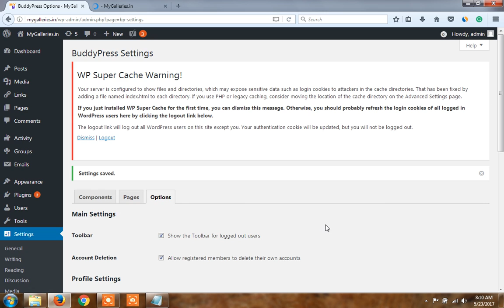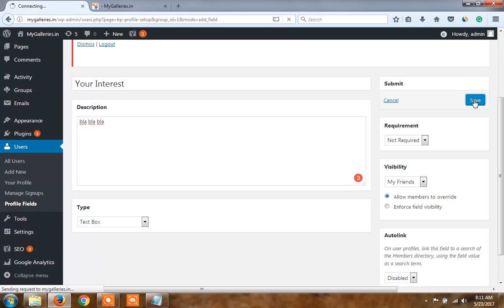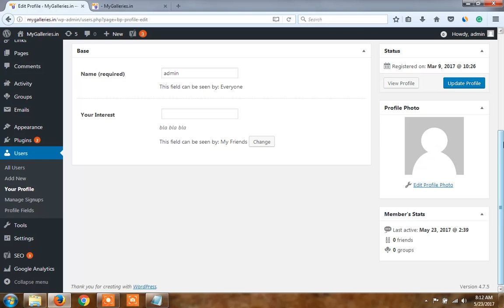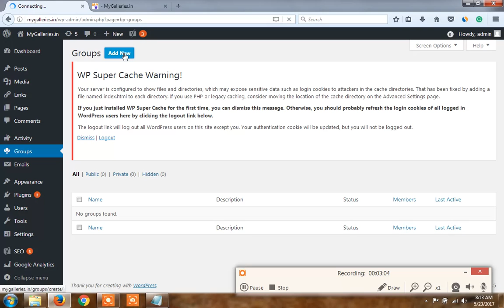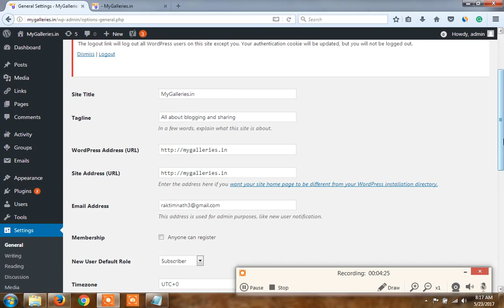BuddyPress plugin part 2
BuddyPress plugin is an awesome plugin that can turn any website into a fully functional Social Networking Site. To learn more about installation and configuration of the plugin